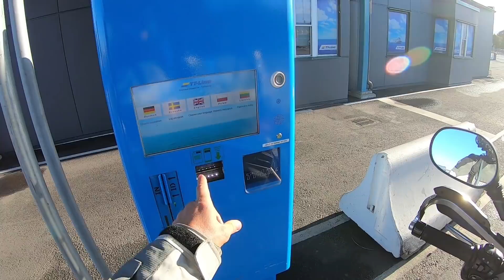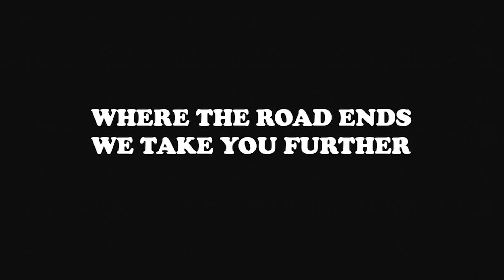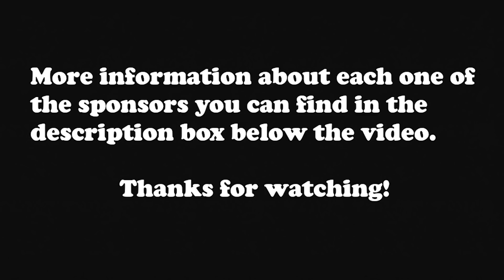My last day on this trip / | Season 13 | Episode 6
Motorcycle Trip around Sweden with Yamaha XT660Z.

This was my last day on this trip.